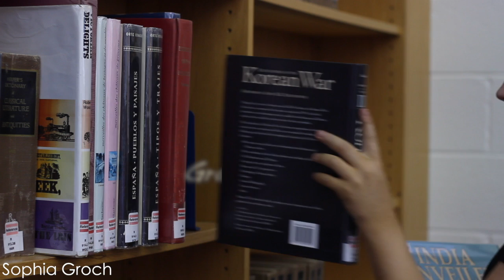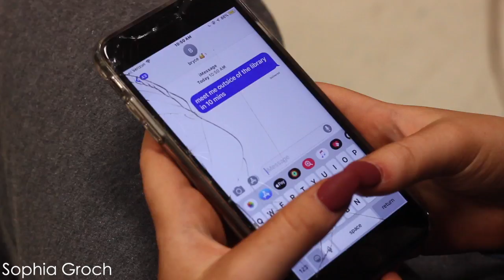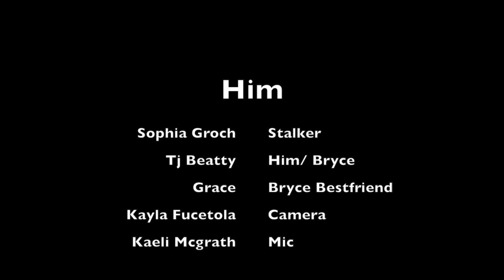him// sophia groch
This video is about him